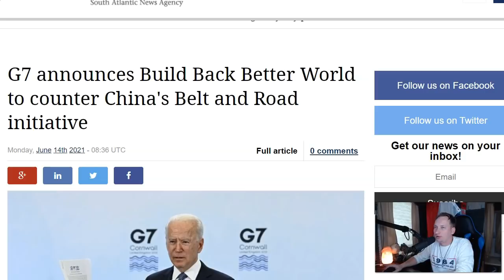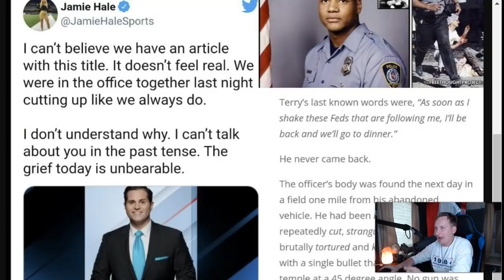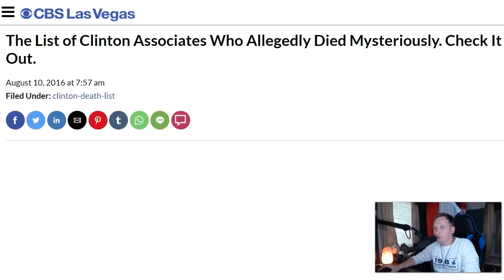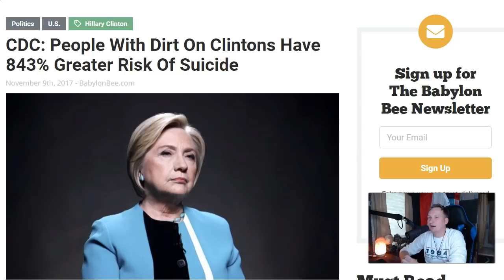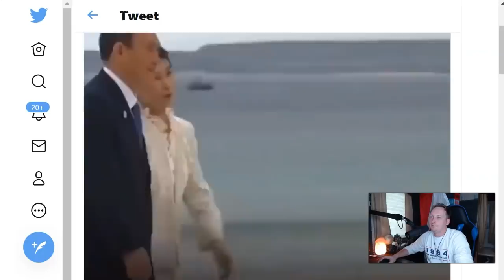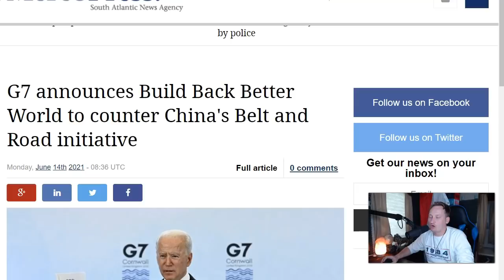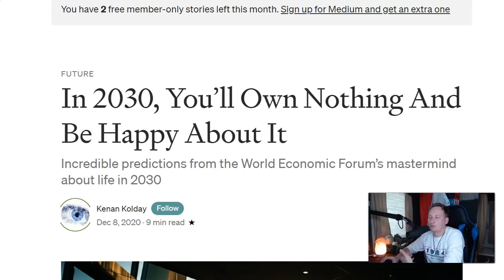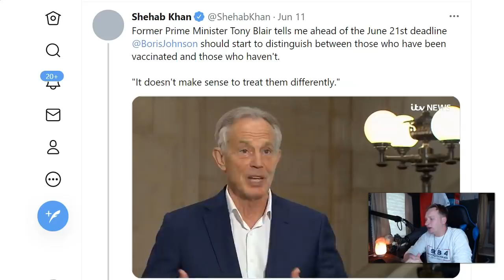WHOA! This Is The Elites’ REAL Agenda!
This report delves into the coordinated effort by world leaders and powerful people to implement The Great Reset agenda. It also covers the suspicious death of an investigative reporter.

Panama is going to make it much more expensive and complicated to get permanent residency. But there is still time to get in before the changes take place. Learn all about that in tomorrow's webinar

There is only so much you can say on social media nowadays. If you want access to truly independent media in which we can report the news and delivered raw, unfiltered commentary and analysis and discuss solutions, then join us
We are building a community of like minded free thinkers there and will be expanding the platform in the near future.